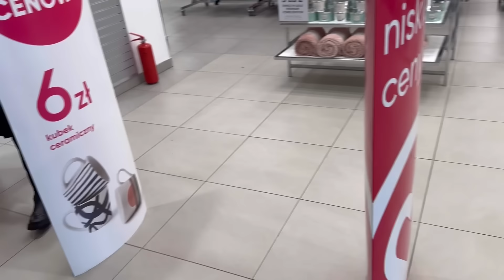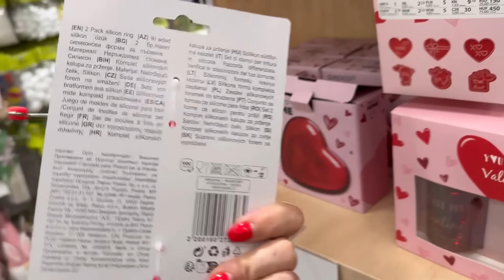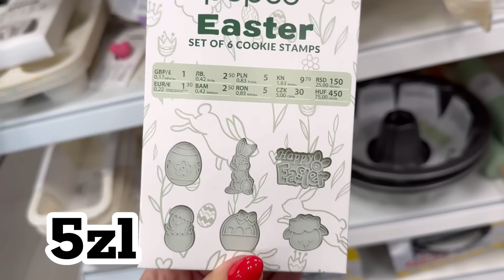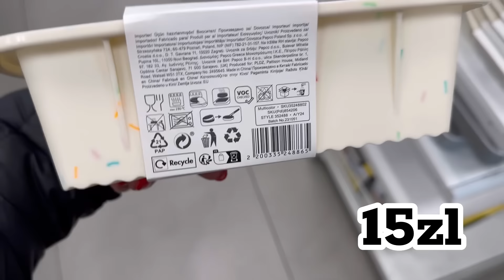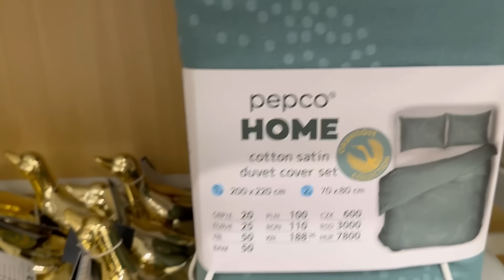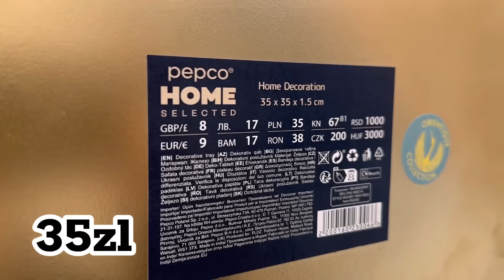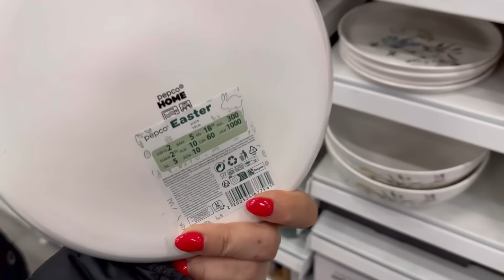♻️PEPCO NOWOŚCI❗️tego nie BYŁO 😱‼️CUDNE ŚWIECZKI USTA!! 🔥‼️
Witajcie na przeglądzie w PEPCO‼️…dzisiaj będzie EXTRA PRZEGLĄD‼️…dużo ładnych rzeczy i zobaczycie min.  CUDOWNA PATERA ZAJĄCZEK ..TANIE Hity do pieczenia😍

PIĘKNE ŚWIECZKI 👄🫦😱i nie tylko💥

WALENTYNKOWE SZALEŃSTWO- musisz to zobaczyć

NOWA SZATA SILIKONOWYCH FORM DO OUECZENIA na pewno Wam się spodoba🥰😍 zobaczcie koniecznie✔️🆗

Dziękuję za oglądanie 🌹 do następnego 🔜▶️

✅Zostaw KCIUK w 👍 jak spodobało się to video

by nie ominąć nowości sklepowych ✔️WCIŚNIJ 🔔 dzwoneczek aby dostać informację o kolejnym filmie✔️🆗

✅Zostaw KOMENTARZ by wyrazić swoją opinię odnośnie przedstawionego towaru🔝